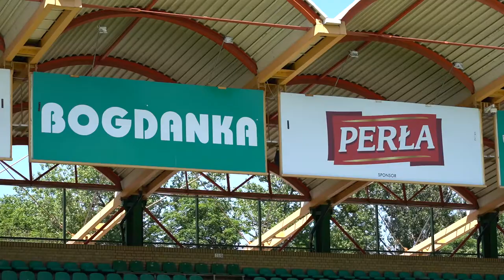Banaszak: wszystko mamy w swoich nogach